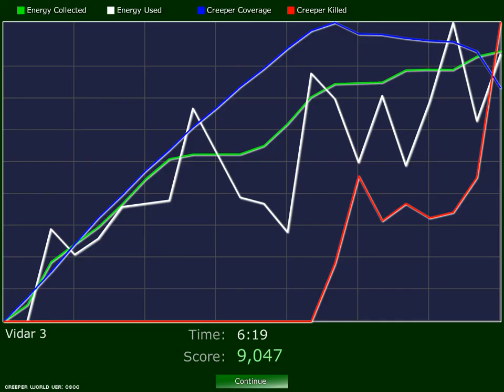Creeper World 1: Vidar 3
Raw gameplay from the first game in the Creeper World series(Knuckle Cracker, 2009).

Vidar is the 3rd Conquest pentagon.